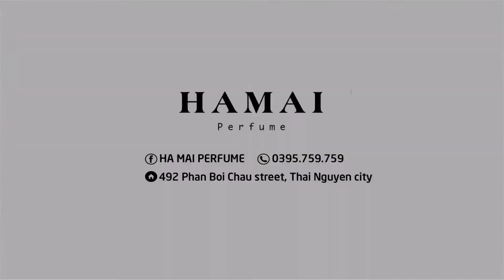|HAMAI PERFUME| REVIEW NƯỚC HOA CAROLINA HERRERA 212 SEXY| UNBOX NƯỚC HOA NỮ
🔲𝗖𝗔𝗥𝗢𝗟𝗜𝗡𝗔 𝗛𝗘𝗥𝗥𝗘𝗥𝗔 - 𝟮𝟭𝟮 𝗦𝗘𝗫𝗬
✔️Hương thơm thuộc Nhóm Hương hoa cỏ phương đông và được ra mắt năm 2004,
✔️212 Sexy mang trong mình những tinh hoa của sự gợi cảm, quyến rũ, ấn tượng khó có thể cưỡng lại được.
✔️Một mùi hương ngọt tự nhiên, toát lên vẻ nữ tính, lôi cuốn cánh đàn ông
✔️Sự hòa quyện quyến rũ của hương quýt Morocco, cam Bergamot và hồng tiêu cùng với một thoáng hương kẹo bông gòn ngọt nồng ấm hòa lẫn với xạ hương đủ để 212 Sexy tạo nên một sức hút quyến rũ cho người sử dụng ngay từ lần sử dụng đầu tiên
✔️Độ lưu hương: Lâu - 7 giờ đến 12 giờ

▪️Ha Mai Perfume
▪️492 Phan Boi Chau, Thai Nguyen